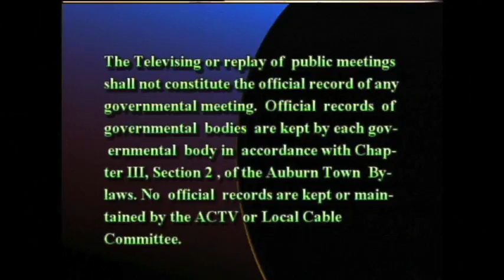Auburn Housing Authority - January 5, 2016